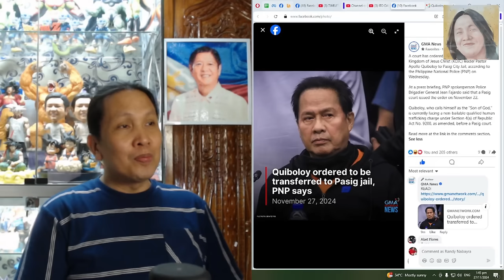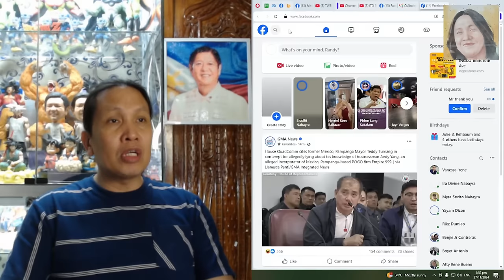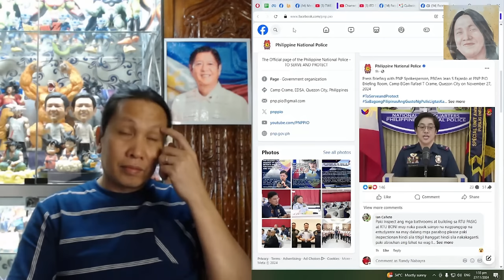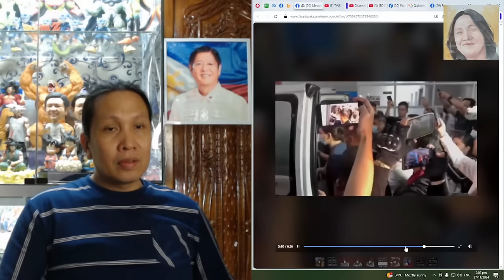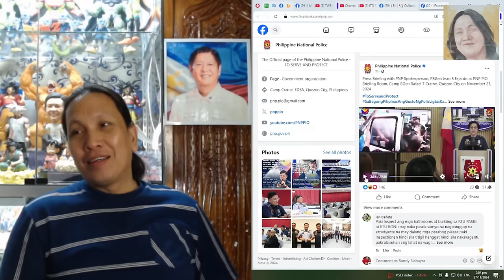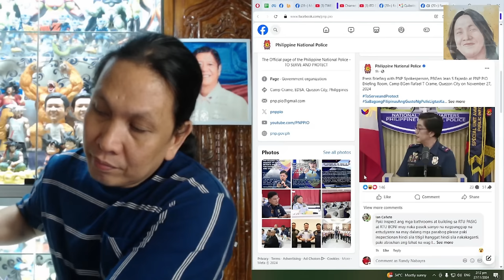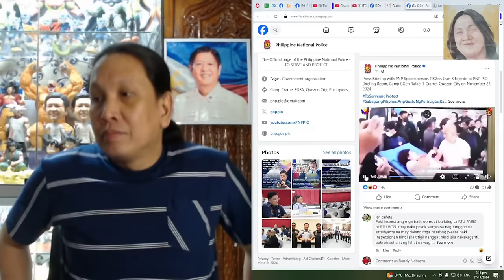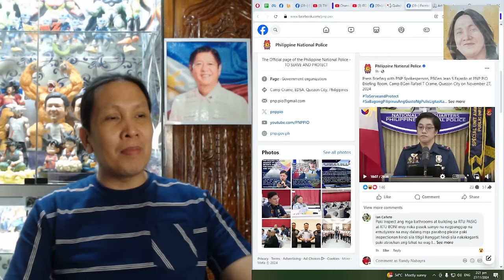SARA DUTERTE, COL. LACHICA AT IBA PA, SASAMPAHAN NG K+S0 NG PHILIPPINE NATIONAL POLICE